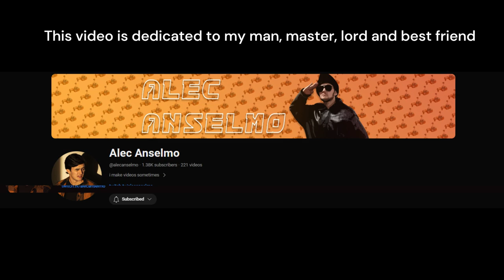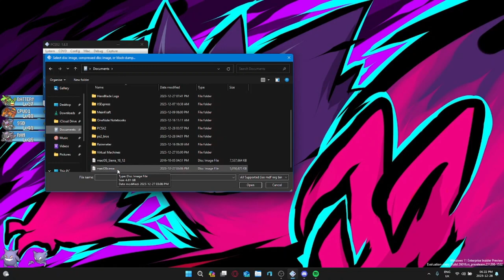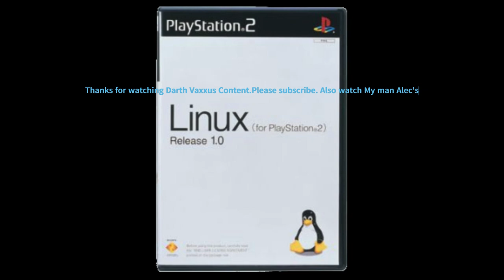Emulating PlayStation 2's RSOD on PCSX2 Emulator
The Red Screen Of Death (RSOD) is another scary error like the PlayStation 1's Personified Fear and Fearful harmony. This error is present in the PlayStation 2 console and would play if a corrupt disk, pirated disc or non supported format is inserted into the drive. I just inserted a PlayStation Portable (PSP) ROM at the end. Voila.

This is episode 2 of the Retro Tech series.